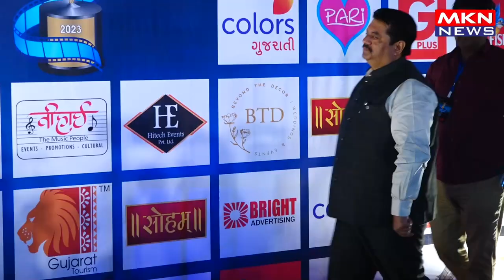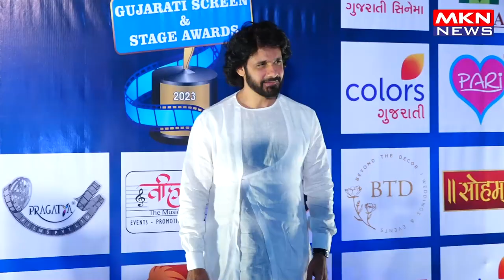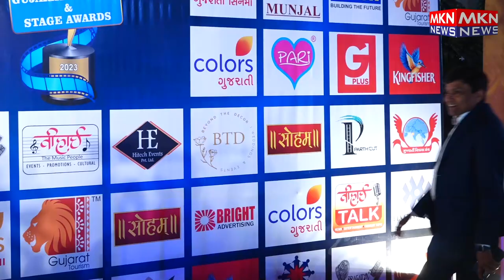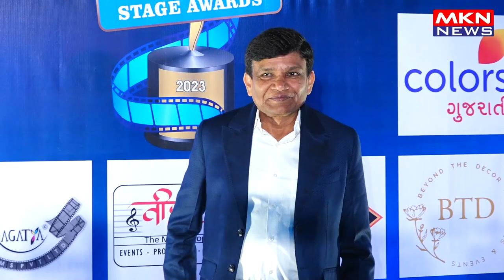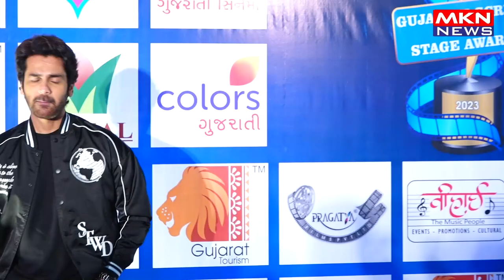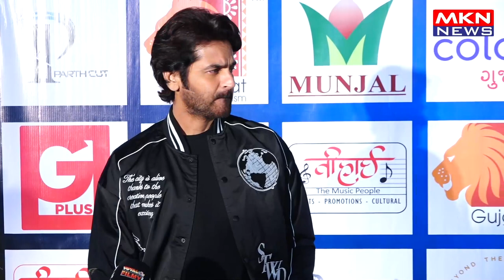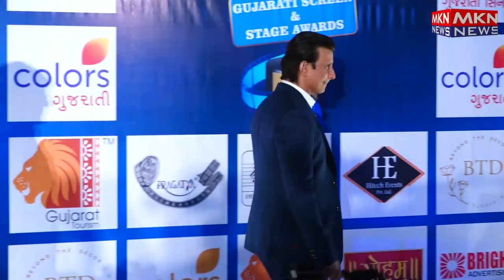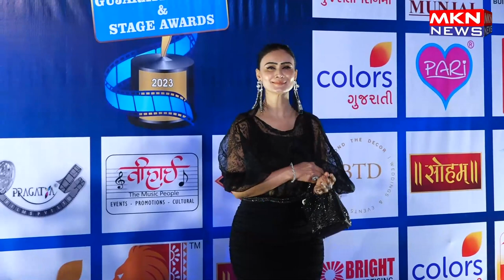SHARMAN JOSHI,DEEPSHIKHA NAGPAL & ATTENDS 21ST TRANSMEDIA GUJARATI AWARD 02